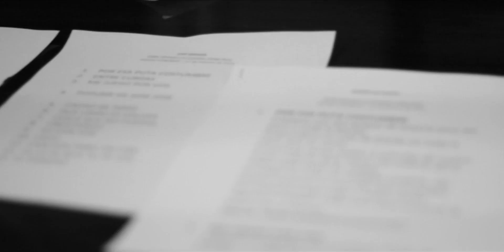Backstage Pablo Ahmad (Live Sessions Fonobox 2019)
The making of Pablo Ahmad in Fonobox Live Session 2019.

El detrás de camaras de las grabaciones en vivo realizadas por Pablo Ahmad y su grupo de Tango Rock en los estudios FONOBOX en 2019 en la Ciudad de México.

Pablo Ahmad es músico, cantante, compositor y productor argentino radicado en México.

Staff de Producción:

Hernán Fariña, Nacho Auditore, Elisa Parra y Natalia taramasco.

Ingeniero de grabación:

Jeronimo Gorraez

Edición de video:

Hernán Fariña

Músicos:

Juan Manuel Rodrígez (Batería)

Cesar Coria (Bajo)

Alejandro Gómez (Teclados)

Guitarra y dirección (Damián Tuso)